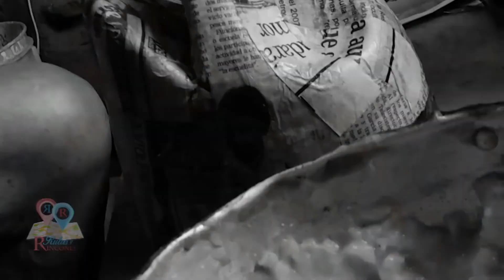CARNAVAL DE MONTECRISTI 2019 PARTE 1 RUTAS & RINCONES